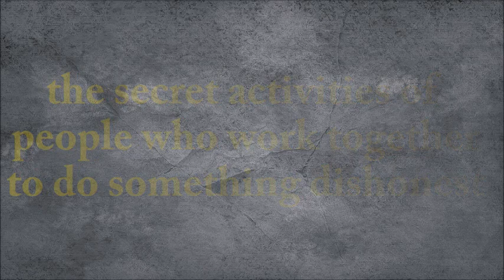Hindi meaning of collusion